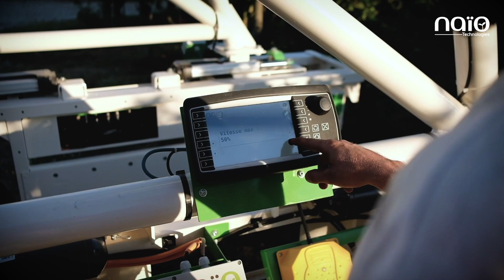Ted - 2020 - Interview de présentation du premier robot viticole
Découvrez Ted, le robot 100% électrique qui désherbe au pied des vignes.